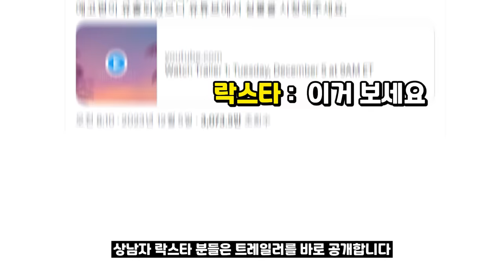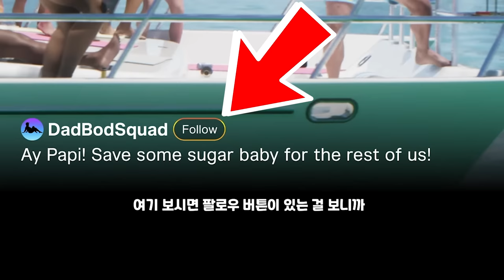GTA6 트레일러 분석 & 리뷰